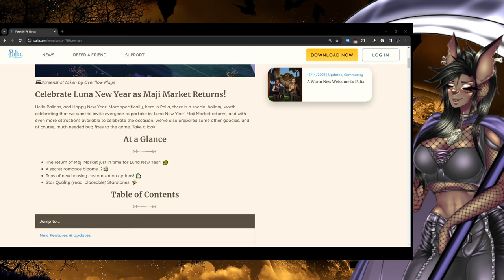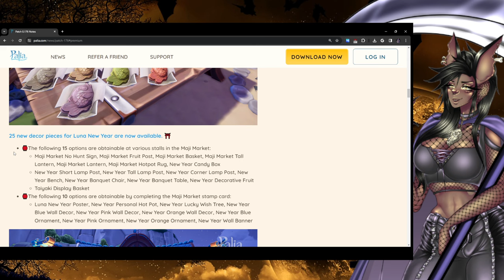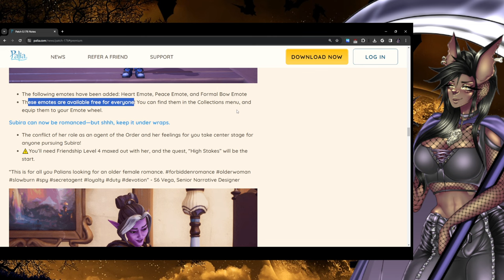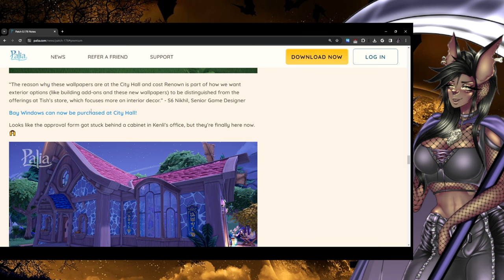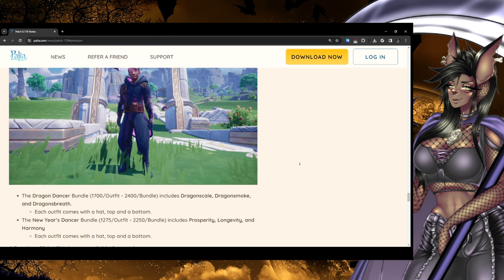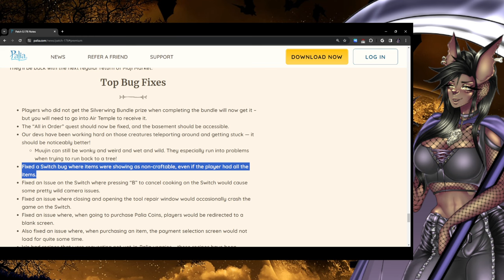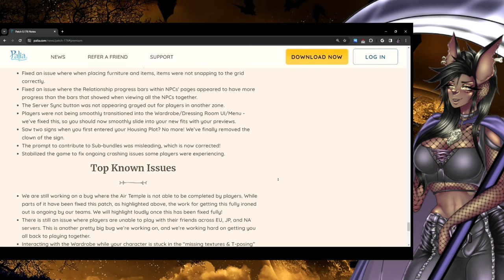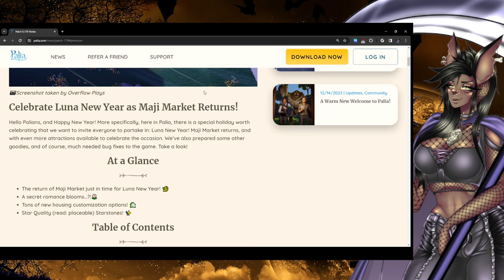[Palia] Patch 0.176 Notes | Overview and Discussion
In this video, I will be going over patch 0.176 Notes.

Check me out on other social media!